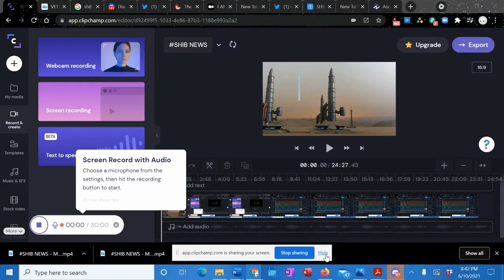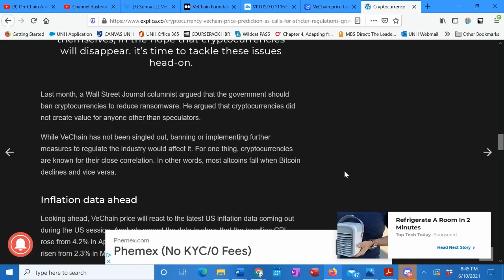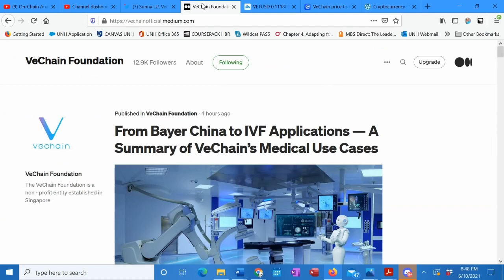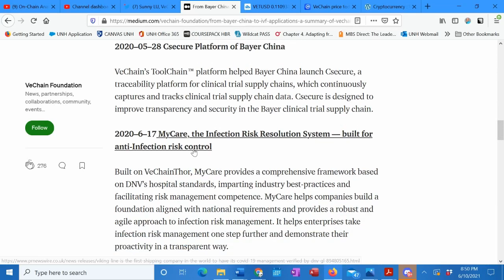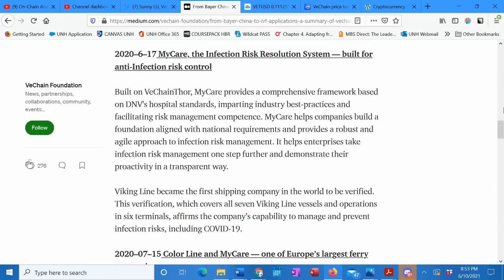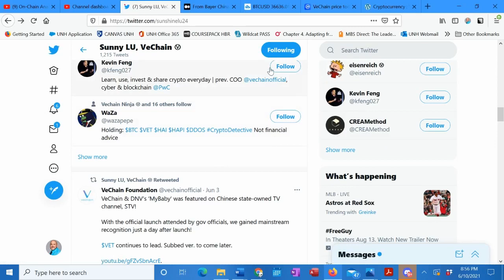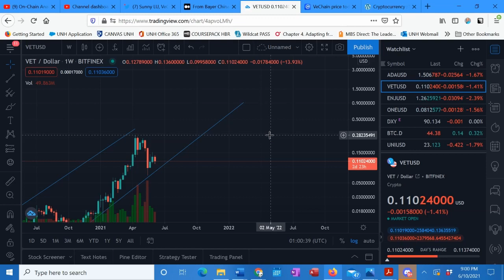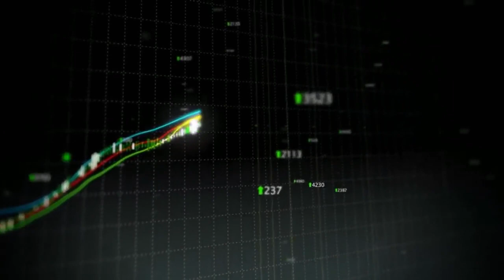VECHAIN FUNDEMENTALS SAVE INVESTORS!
When the going gets tough, smart money investors hold on tight and never let the whales get their assets at lower than market value. This is one of those times. In this video we discuss why Vechain has a strong likelihood of rising above the fear and uncertainty.